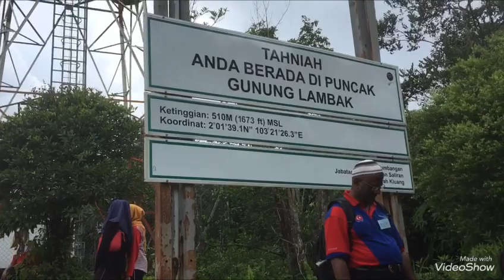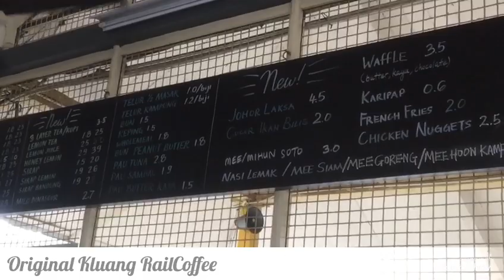Angsana Johor Bahru Mall Mendaki Gunung Lambak, Kluang Johor 2017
Aktiviti riadah bersama ahli keluarga BKKU Angsana Johor Bahru Mall